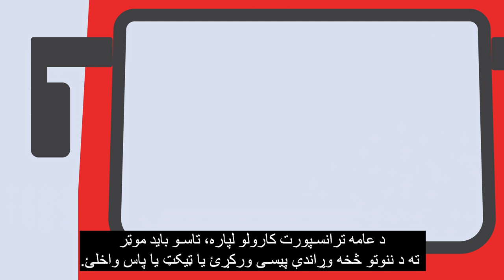Canadian Orientation Abroad (COA) O-Canada Video 12_پشتو/Pashto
دوه لسم (۱۲) ویدیو– نهم فصل  عامه ترانسپورت (پښتو) O-Canada د
O-Canada Video 12 – Unit 9 Public Transportation (پشتو /Pashto)